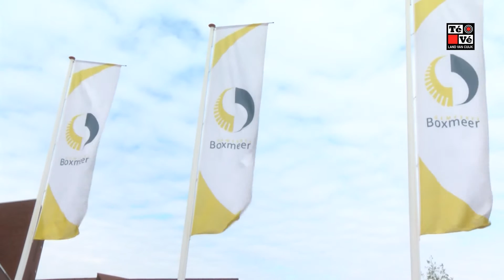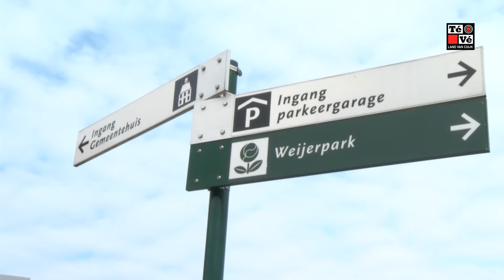"Zondagje" Boxmeer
Stichting roerisme en recreatie Boxmeer heeft voor aankomende zondag weer van allerlei activiteiten gepland staan in Boxmeer. Een hardloop parcours in het Maasheggen gebied, een streekproducten markt op het Raadhuisplein en culinair Boxmeer. Het beloofd een gezellige middag voor jong en oud!